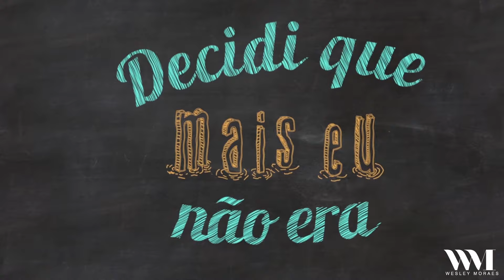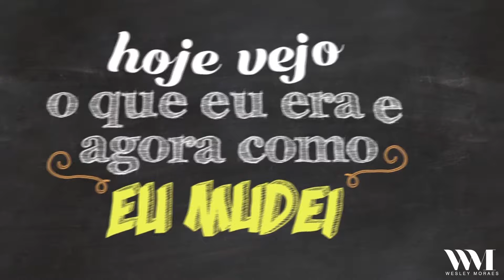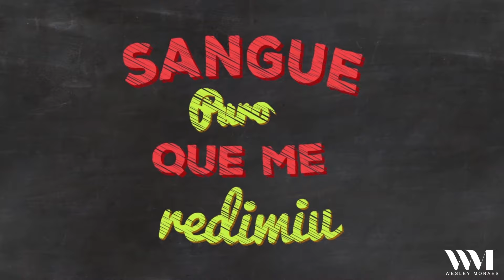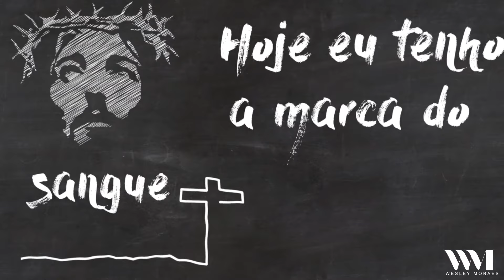Play back - A MARCA DO SANGUE - WESLEY MORAES (Liryc) - Play back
CONTATO PARA AGENDA - (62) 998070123

Essa música faz parte do Álbum "De volta a casa do Pai" do Cantor Wesley Moraes

A MARCA DO SANGUE

No momento em que decidi
Decidi que eu não era mais eu
Aceitei que não ia mais levar a mesma vida
Hoje quem leva minha vida é Deus

Naquele dia o sol pra mim renasceu
Algo bom em minha alma aconteceu
Pra que sofrer querendo mudar a minha sina
Se pra me mudar Jesus já sofreu
Eu deixei de andar por ai atoa
Arrependido pra casas eu voltei
Um hino a Deus a minha alma entoa

Hoje eu vejo o que eu era e agora como eu mudei
Hoje eu tenho a marca do sangue
Sangue puro que me redimiu
Sinto paz e uma alegria constante
Minhas casa desmoronada Deus reconstruiu